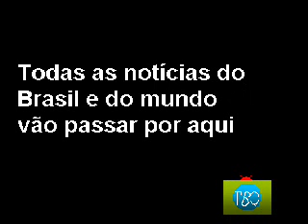Anúncio 2 do TVBQ Notícias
O anúncio número 2 do jornal TVBQ Notícias com Ricardo Rios